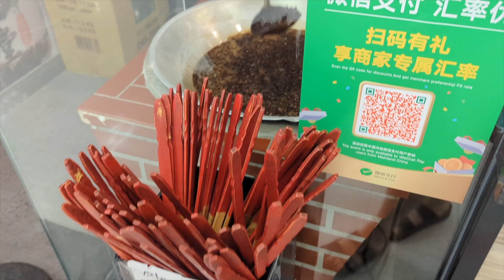Richmond BC things to do | 24 hrs in Richmond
We spent 24 hours in Richmond to catch up with relatives, play golf, and hunt for snacks.

main camera
main lens
shotgun mic
lav mic
VO mic

0:00 intro
1:09 North view golf course
2:22 meet fresh
2:54 Costco
3:40 kuo hua trading
4:19 t&t
5:00 outro